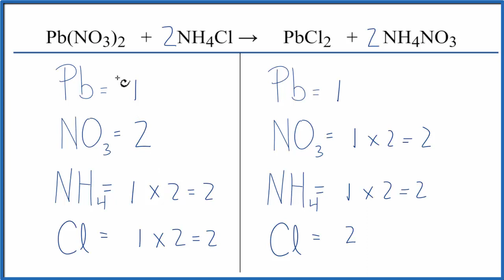How to Balance Pb(NO3)2 + NH4Cl = PbCl2 + NH4NO3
In this video we'll balance the equation Pb(NO3)2 + NH4Cl = PbCl2 + NH4NO3 and provide the correct coefficients for each compound.

To balance Pb(NO3)2 + NH4Cl = PbCl2 + NH4NO3 you'll need to be sure to count all of atoms on each side of the chemical equation.

Once you know how many of each type of atom you can only change the coefficients (the numbers in front of atoms or compounds) to balance the equation for Lead (II) nitrate + Ammonium chloride.

Important tips for balancing chemical equations:

Only change the numbers in front of compounds (the coefficients).
Never change the numbers after atoms (the subscripts).
The number of each atom on both sides of the equation must be the same for the equation to be balanced.

For a complete tutorial on balancing all types of chemical equations, watch my video: